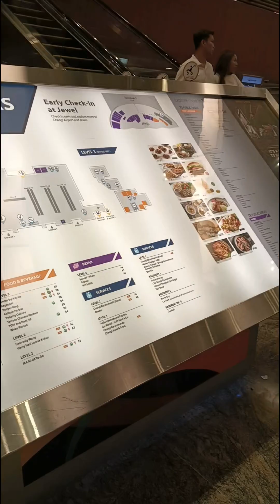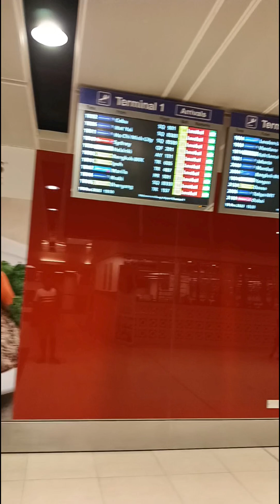மழைச்சாரலில் ஒரு பயணம்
Singapore road trip Changi airport terminal 1